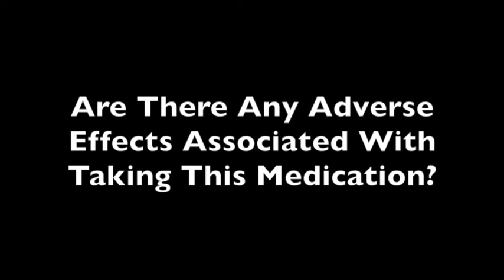Using Oxytocin to Reduce Calorie Intake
Researchers are always looking for new ways to use existing medications. That is true for the drug oxytocin which a group of researchers recently looked at as a potential weight loss tool for men.